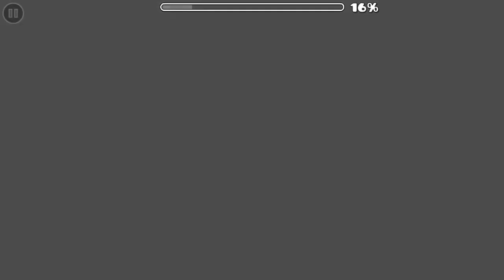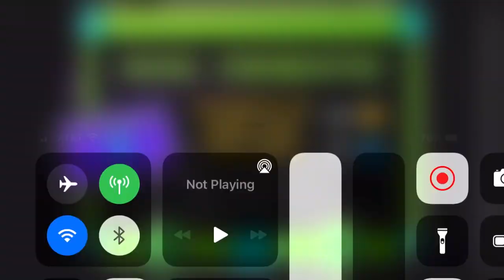ARANEO -[Mobile, Silver Hard Memory Demon]- By Darwin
The wave fucking sucks, ruins what otherwise is an awesome level. That being said, the memory corridor to the end is stellar, so it evens out. Plus it’s purple, which is always a plus

-Level: ARANEO
-Done on Mobile, iPhone8
-Date Beaten On: 12-8-22
-Creator: Darwin
-Coins: 3, Verified, None Gotten
-Demon Level/Number: 765th
-In game rating: Hard Demon
-Personal rating: High-end Hard Demon
-Difficulty rating: 61/100. Tight wave and spider, handful of timings, lots of memory.
-GDDP Rating: Silver
-Others in that Tier: The Caverns, Breakthrough, Diffuse, Pain Elemental, Mastermind
-What tier it should be in: Silver
-Enjoyment: 6/10
-Funny: 2/10
-Level ID:  30944062
-Recommend? No
-Like or Dislike: Blegh
-World rank: N.A
-Attempts: 1,652
-Worst death: I think 50%?
-Buggiest Part: N.A but the wave has janky hitboxes
-Hardest part: Wave and spider
-Easiest part: cubes and dual
-Favorite part: dual, last ship, corridor
-Least favorite: wave and spider
-Easier Than: Hellaven II, Generic, Vega, Psychosis, Theory of IntercepT
-Harder Than: Future Funk, Fairydust, Rebellion, free level, Crispy Reaction
-Comparable in Difficulty to: footnotes, Carbon Faze, TEND, Spaghetti Slide, Golden Hope (Old)